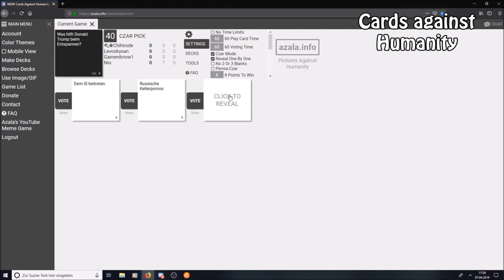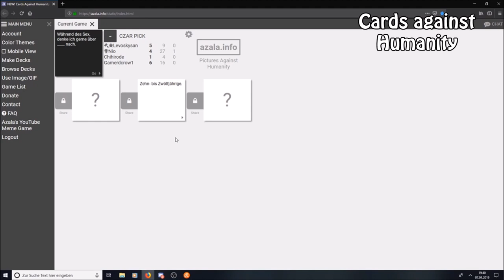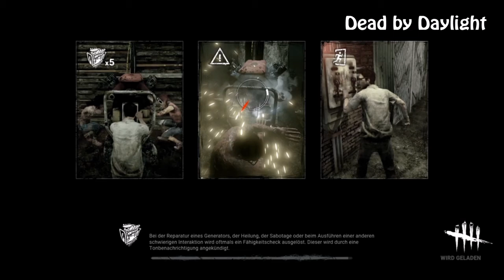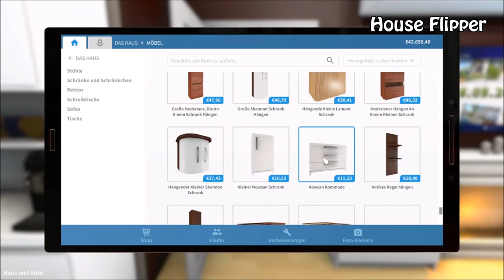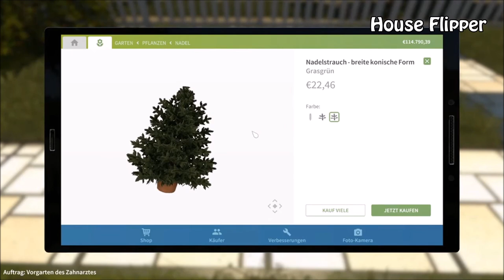Chihiro 2019 🎊 Ausschnitte aus 23 Games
Silvester 2019 🎊 Ein kleines "Best of" meiner 23 Spiele die ich über das Jahr verteilt gespielt / gestreamt habe! Viel Spaß! :)